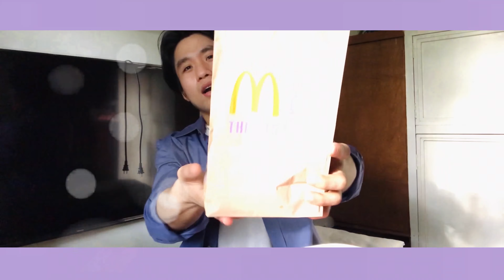THE BTS MEAL MUKBANG + BUTTER REACTION | LESTER ABION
Hi Mabuhay!

Its my first time doing a video for BTS, super quality and sulit!